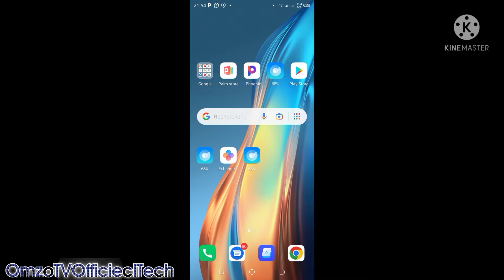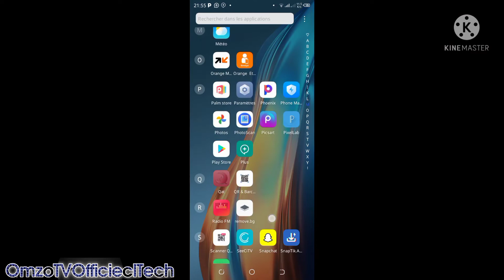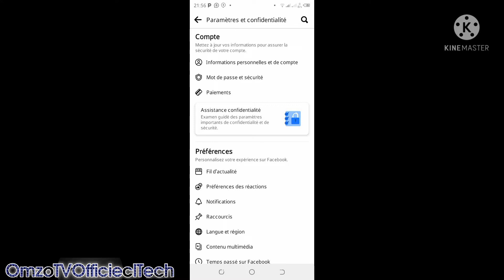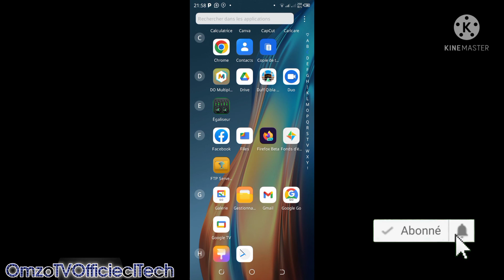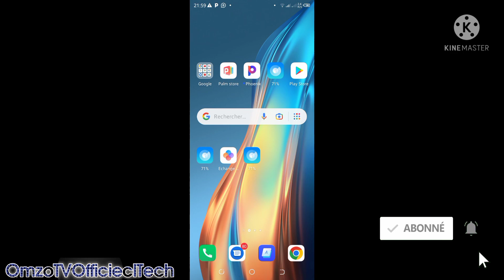Comment faire cacher profil et être Invisible sur Facebook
Comment cacher profil et être Invisible sur Facebook#omzotvofficieltech#facbook#invisible#

dans cette vidéo je vous montre Explique comment cacher profil et être Invisible sur Facebook

N'oubliez pas de commentaire pour tout le suggestions